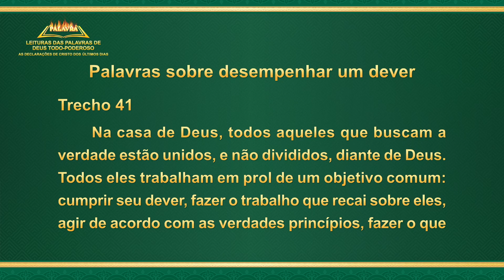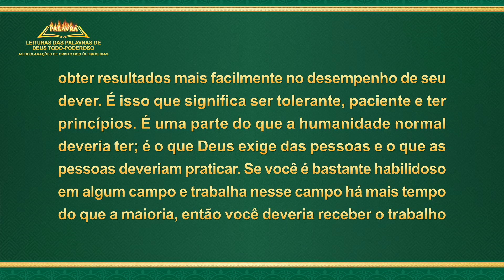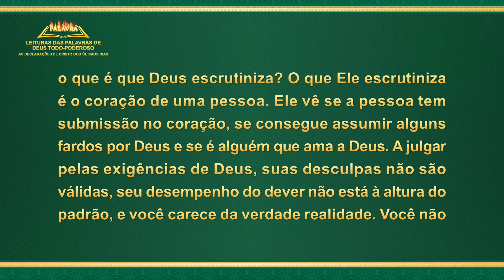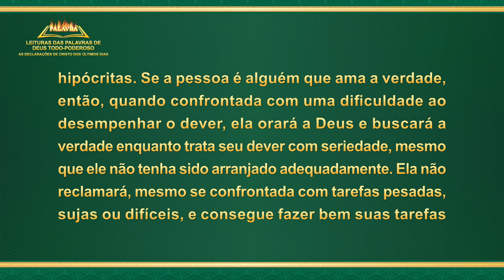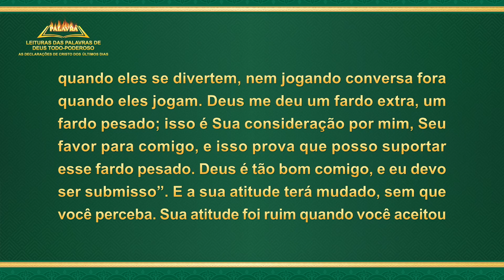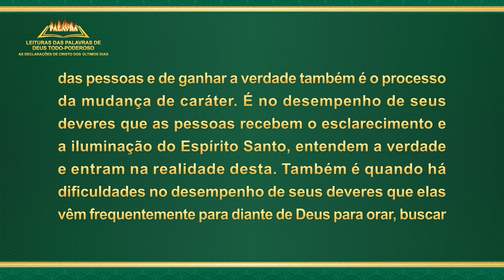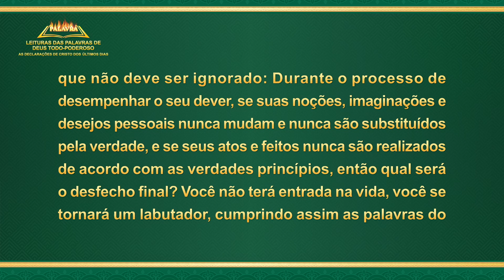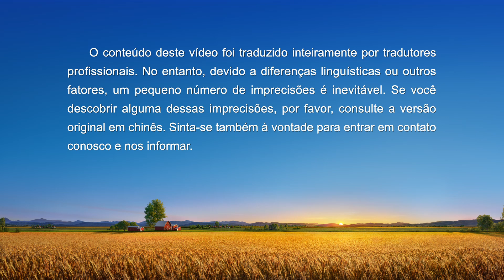Palavra de Deus "Palavras sobre desempenhar um dever" (Trecho 41)